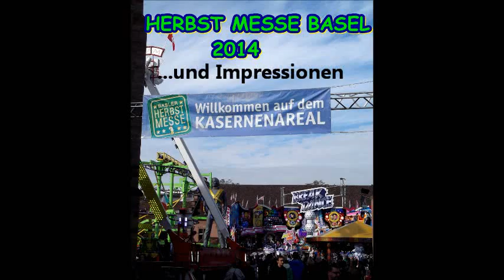Impressionen Basel 2014 480p